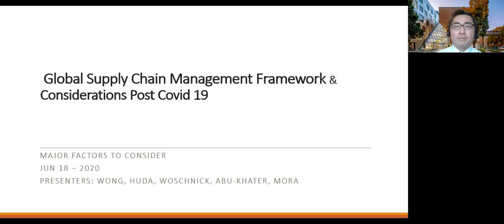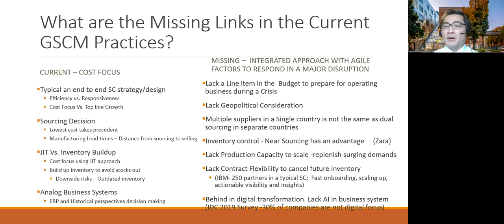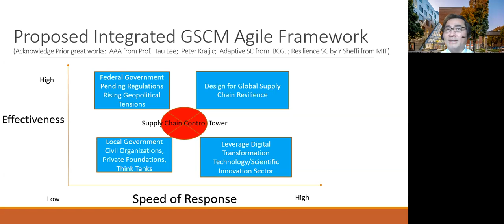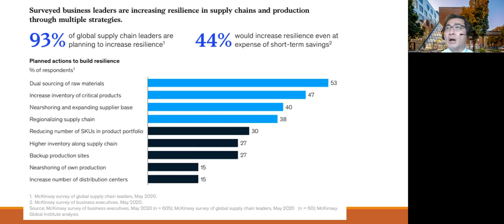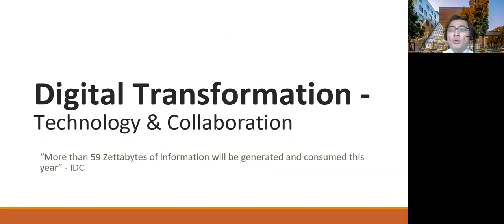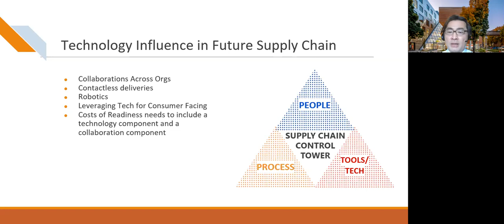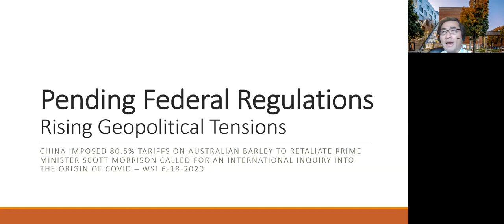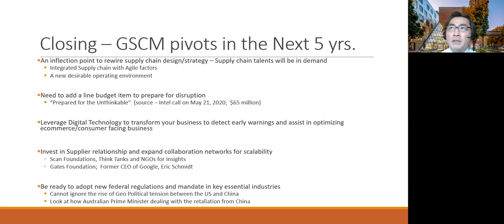Global Supply Chain Management Framework and Considerations Post Covid-19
Many supply chains have struggled to cope with the disruptions posed by COVID-19, says Professor Daniel Wong, Academic Director of the Master of Science in Global Supply Chain Management (MSGSCM). In this short video, Wong proposes an agile framework to help companies prepare for future supply chain disruptions.